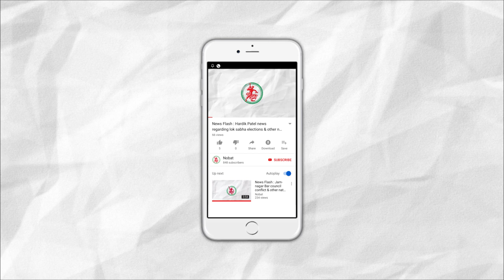News Flash: Rains in Jamnagar, Jalaram Jyanti functions affected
Reader: Bindiya Bhojak

1. Rains in Jamnagar & many regions of Gujarat due to cyclones.
2. Jalaram Jayanti function affected due to rains.
3. New traffic rules Implementation in Jamnagar.
4. 45 new cases of Dengue registered on Labh Pancham in Jamnagar.